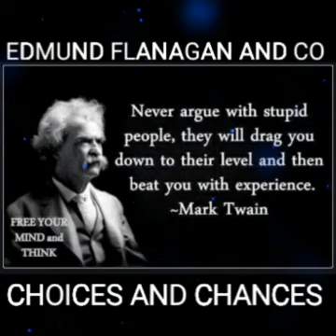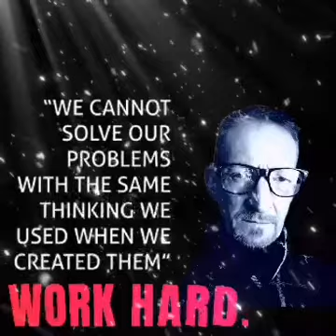# YOUR DESTINY IS WHAT YOU DECIDE IN 2023